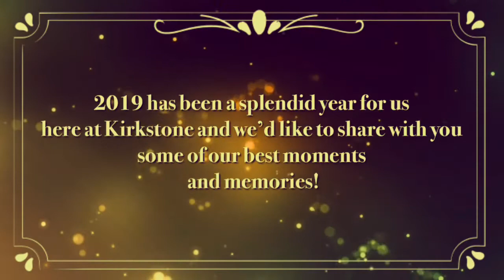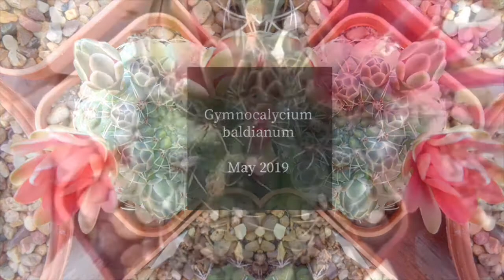25 December 2019